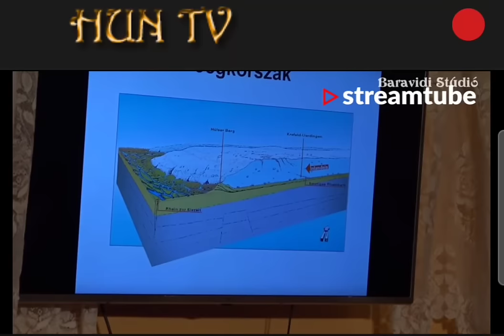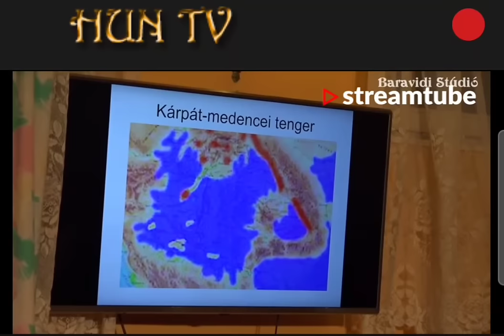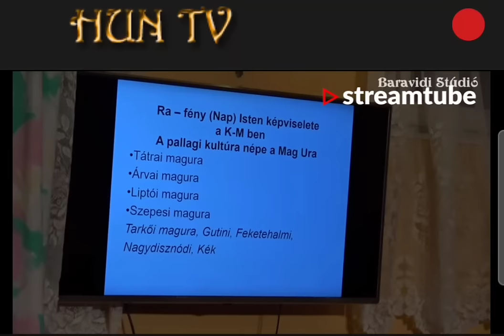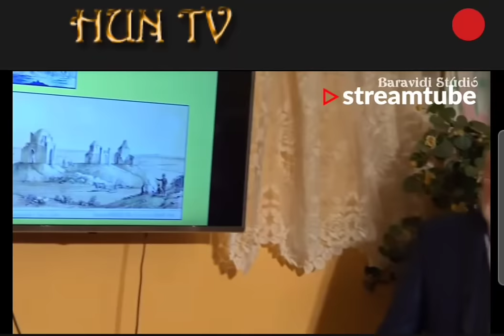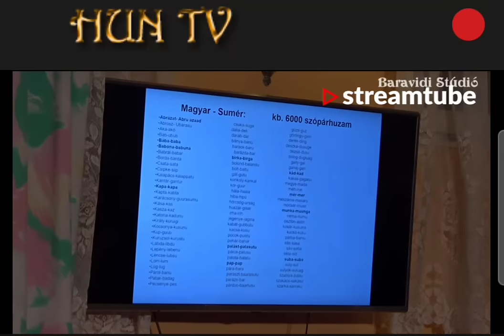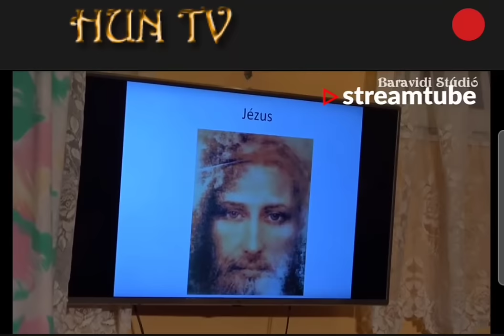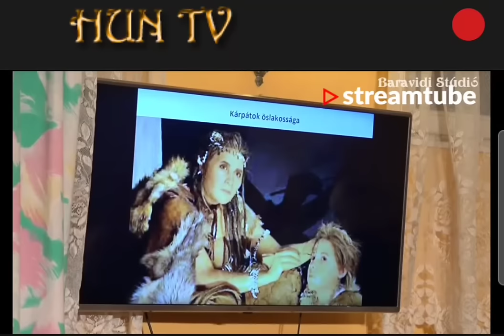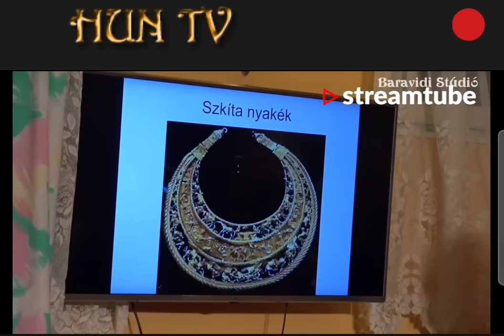Őstörténelmünk helyretétele dr Horkovics-Kováts János előadása part1